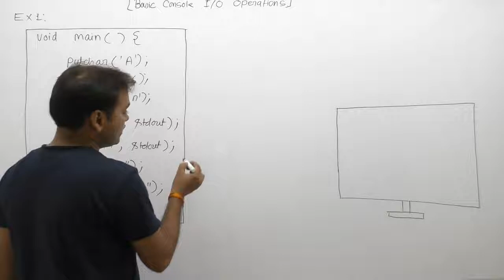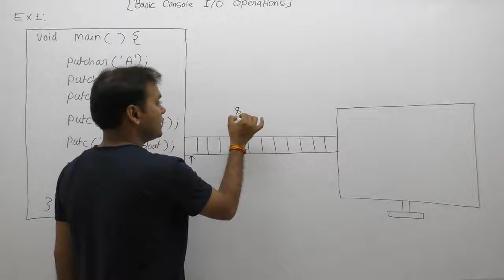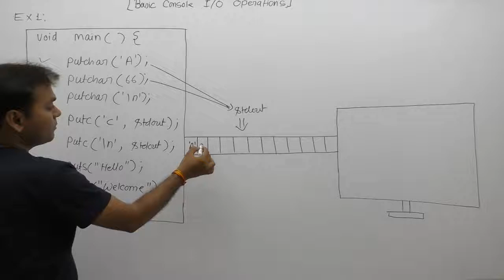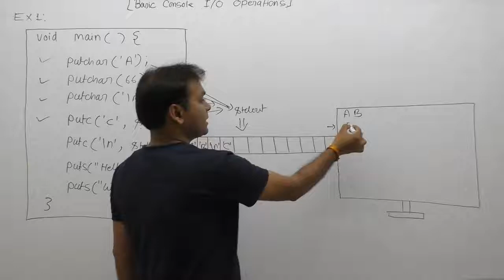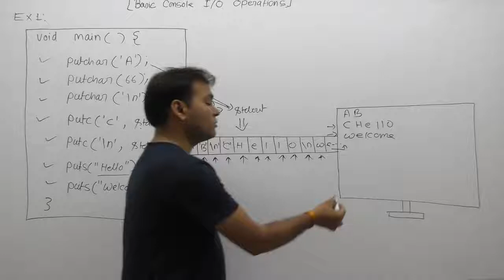Working of Putchar Putc Puts function in c with example-Part234 | C Language by Java Professional